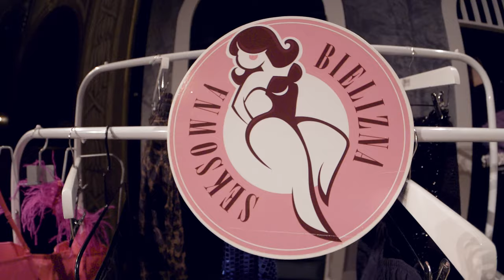DAMSKI BIZNES - spektakl komediowy (2023)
DAMSKI BIZNES (PREMIERA 2023)

Jedna z najzabawniejszych komedii w historii teatru.
Sybil i Jane to przyjaciółki i obrotne kobiety. Poznajemy je w wynajętym pokoju hotelowym , gdy są o krok od zrobienia interesu życia.
Ich firma z bielizną erotyczną własnej produkcji leży w kręgu zainteresowań jednego z największych projektantów mody. Ku uciesze przyjaciółek Włoch chce zapłacić krocie, aby przejąć ich markę. By zachęcić go do kupna firmy, postanawiają zorganizować pokaz mody. Jednak nie na wybiegu , a we wspomnianym pokoju hotelowym. Gdy przystojny model przyjeżdża na miejsce, bielizna jest już gotowa, by ją pokazać, a projektant jest w drodze , nagle w hotelu pojawiają się niczego nieświadomi mężowie naszych bohaterek... Zaczyna się prawdziwa komedia omyłek, która może doprowadzić do wielkiej katastrofy!

W spektaklu występują:

Sybil Brunt: Dominika Gwit / Katarzyna Misiewicz-Żurek
Jane Pritchard: Joanna Kupińska / Sylwia Gliwa
Paul Pritchard: Piotr Ligienza / Mariusz Zaniewski
George Brunt: Andrzej Popiel / Michał Koterski
Rodger Hodge: Maciej Wilewski / Tomasz Dedek
Sebastian: Paweł Góral / Tomasz Ciachorowski
Bruno Frufferelli: Michał Piróg / Rafał Cieszyński

Twórcy: Autorzy: Marcia Kush i Doug Hughes
Przekład: Elżbieta Woźniak
Reżyseria: Marcin Zbyszyński
Scenografia: Witold Stefaniak
Kostiumy: Irma Tylor Muzyka: Filip Grycmacher